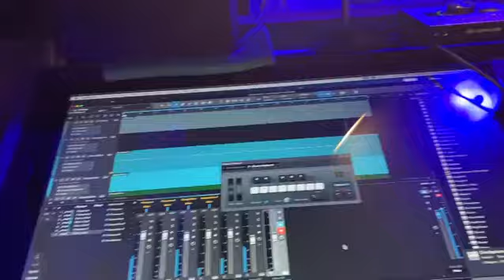"Looking for a unique music experience tailored just for you? ✨We'd love to create a custom beat jus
"Looking for a unique music experience tailored just for you? ✨We'd love to create a custom beat just for your style! CustomBeats MusicProduction BeatsForYou YourSound BeatMaker MusicLovers"